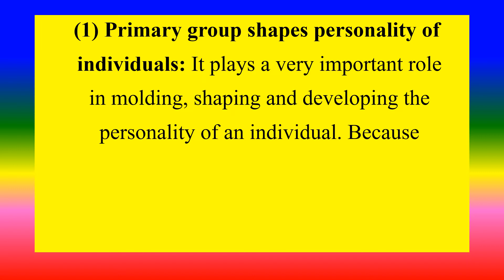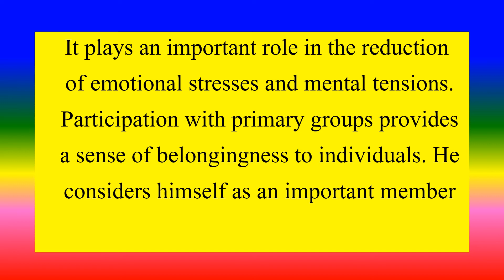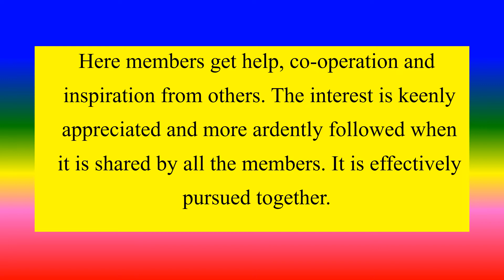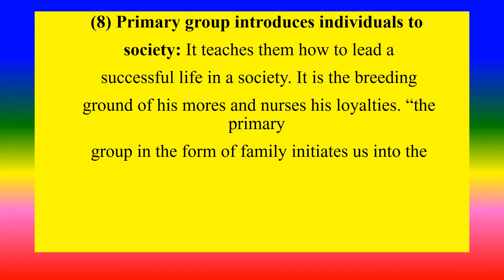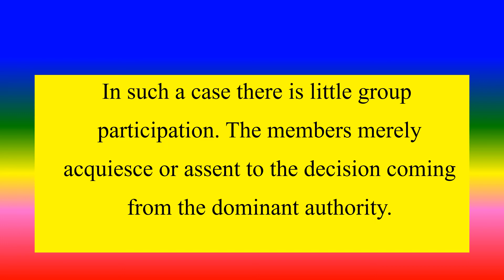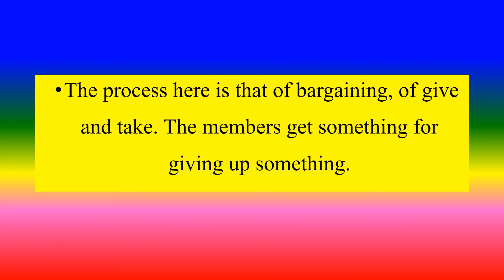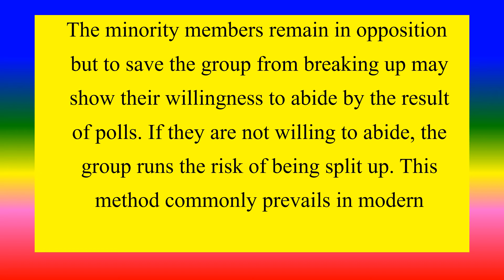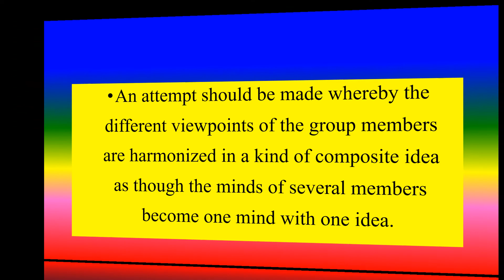IMPORTANCE OF PRIMARY GROUPS - Sociology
TO EXPLAIN ABOUT IMPORTANCE OF PRIMARY GROUPS,

TOPICS
PSYCHOLOGY